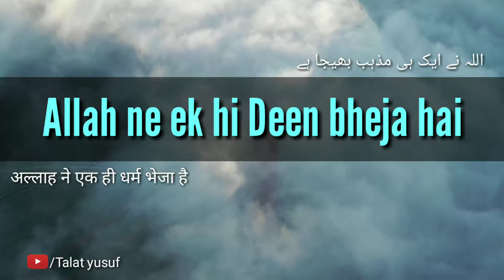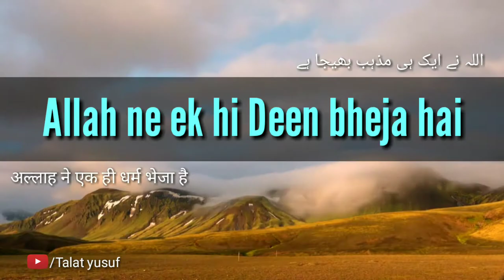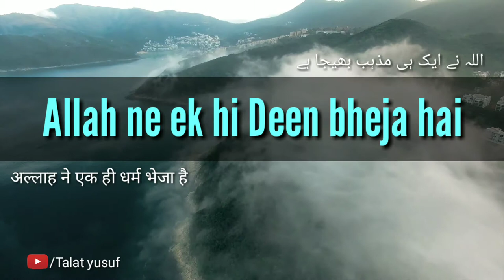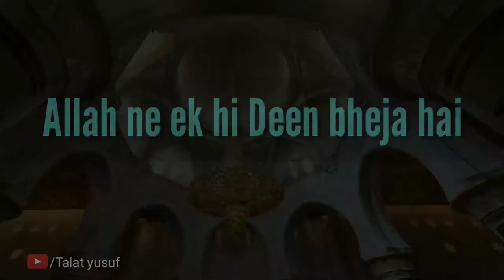Allah ne ek hi Deen bheja hai, अल्लाह ने एक ही धर्म भेजा है,اللہ نے ایک ہی مذہب بھیجا ہے